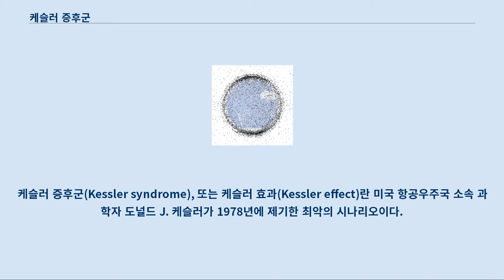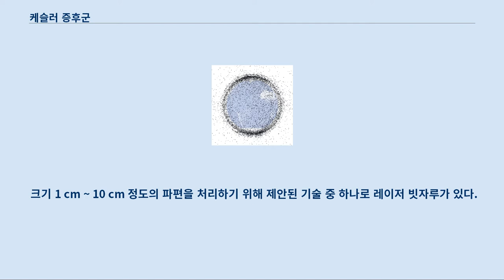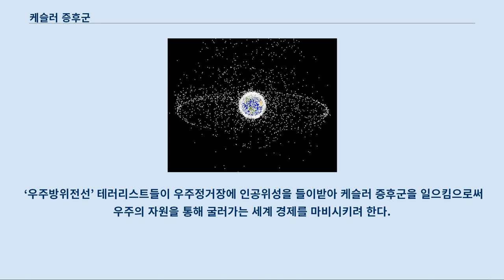케슬러 증후군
케슬러 증후군(Kessler syndrome), 또는 케슬러 효과(Kessler effect)란 미국 항공우주국 소속 과학자 도널드 J. 케슬러가 1978년에 제기한 최악의 시나리오이다.
 이 시나리오에 따르면, 지구 저궤도의 물체 밀도가 어느 수준을 넘으면 물체들 사이에 충돌이 일어나게 되고, 이로 인해 발생하게 된 우주쓰레기 때문에 밀도가 또 높아져 충돌의 가능성이 계속 높아지게 된다.
 그 결과 궤도상의 우주쓰레기들로 인해 우주 탐사가 불가능해지고, 심지어 오랜 세월 동안 인공위성을 사용할 수 없게 될 것이다.
 모든 인공위성, 우주탐사선, 유인우주선은 잠재적으로 우주쓰레기를 만들 수 있다.
 궤도상의 인공위성의 수가 늘어나고, 낡은 인공위성이 못 쓰게 되면서 케슬러 증후군의 발생 가능성은 계속 높아진다.
 무인우주선과 유인우주선 모두 가장 많이 사용하는 궤도는 지구 저궤도인데, 이 궤도의 고도는 충분히 낮기 때문에 공기 저항으로 인해 깨끗하게 정리될 수 있다.
 이 고도 범위에서 일어나는 충돌 사건은 큰 문제가 되지는 않는다.
 공기 저항이 유효하지 않은 고도에서는 궤도 감쇠가 훨씬 천천히 일어난다.
 미약한 공기 저항, 달의 섭동, 태양풍 등이 우주쓰레기를 조금씩 낮은 고도로 이동시켜 파편이 대기 재돌입해 사라지게 만들겠지만, 매우 높은 고도에서 이 과정은 수천 년이 걸릴 것이다.
 지구를 공전하는 우주쓰레기를 표시한 모형. 케슬러 증후군이 특히 무시무시한 이유는 종속고장(소위 도미노 효과)과 피드백 폭주 때문이다.
 상당한 크기의 질량을 가진 물체들 사이의 충돌이 일어나면 충격력으로 우주쓰레기 파편이 만들어지고, 파편은 또다른 물체를 가격하여 더 많은 우주쓰레기를 만들어낸다.
 충분히 큰 충돌 또는 폭발(예컨대 우주 정거장과 인공위성의 충돌 등)이 일어나거나, 우주 공간에서의 적대적 행위 등의 이유로 대규모의 우주쓰레기가 발생하면, 이 우주쓰레기들로 인해 지구 저궤도의 사용이 근본적으로 불가능해질 것이다.
 신형 우주선 또는 인공위성의 설계자들은 근래 수명을 다한 우주선과 위성들이 안전하게 처리될 수 있는 방법을 강구할 것을 요구받고 있다.
 이러한 방법의 예시로는 원격 조정하여 대기권 재진입하게 한다던가, 공동묘지 궤도로 쏘아 보내던가 하는 방법 등이 있다.
 크기 1 cm ~ 10 cm 정도의 파편을 처리하기 위해 제안된 기술 중 하나로 레이저 빗자루가 있다.
 지상에 멀티메가와트 수준의 레이저를 설치해서 파편을 궤도에서 밀어내는 것이다.
 파편의 측면에 레이저가 입사하면 파편의 삭마가 일어나고, 그로 인해 밀쳐진 파편의 궤도 이심률이 변화하여 파편이 무해하게 재돌입할 수 있게 한다.
 엔비사트 위성은 2002년에 발사하여 궤도에 올려진 커다란 인공위성으로, 현재 작동하지 않고 있다.
 질량은 8211 킬로그램이며 궤도 고도는 785 킬로미터이다.
 이 궤도는 우주쓰레기 밀도가 가장 높은 구역이다.
 매년 엔비사트에서 불과 200 미터 떨어진 곳을 두 개의 등록된 대형 우주쓰레기가 스치고 지나간다.
 그리고 이 우주쓰레기의 수는 점점 늘어날 것으로 보인다.
 이 위성이 해당 궤도에 계속 남아 있는 향후 150년 안에 충돌이 일어난다면, 엔비사트는 우주쓰레기의 주요 발생원이 될 것이다.
 케슬러 현상은 켄 맥클라우드의 미래역사 소설 「스카이 로드」에 핵심 소재로 등장한다.
 일본 만화 「플라네테스」는 2075년의 세계를 배경으로 우주쓰레기 수집팀의 이야기를 다루고 있다.
 ‘우주방위전선’ 테러리스트들이 우주정거장에 인공위성을 들이받아 케슬러 증후군을 일으킴으로써 우주의 자원을 통해 굴러가는 세계 경제를 마비시키려 한다.
 2013년 개봉한 스릴러 영화 「그래비티」는 영화 내내 케슬러 현상이 벌어진다.